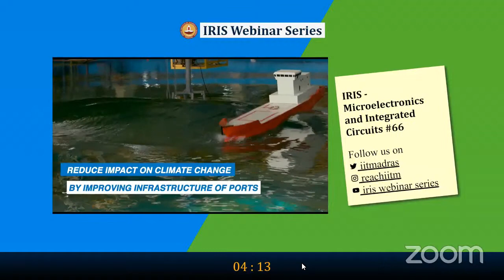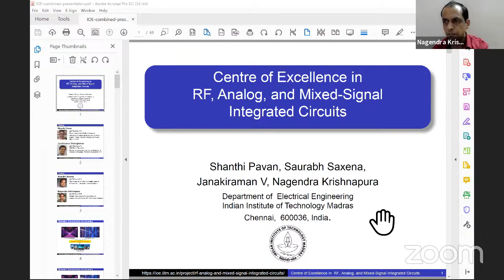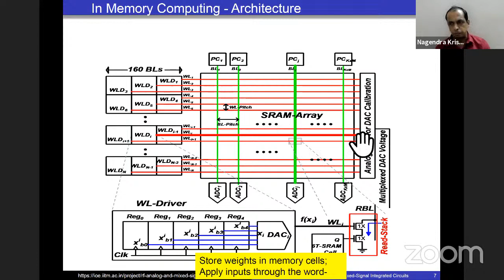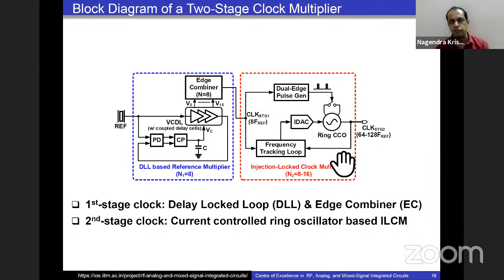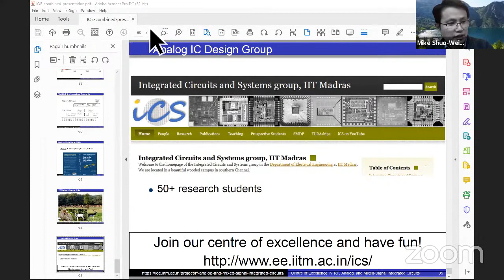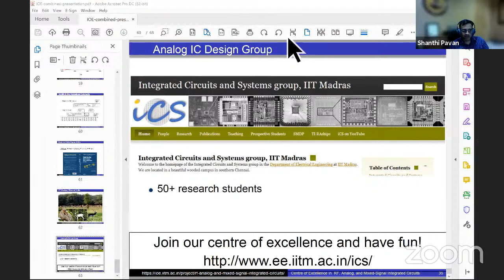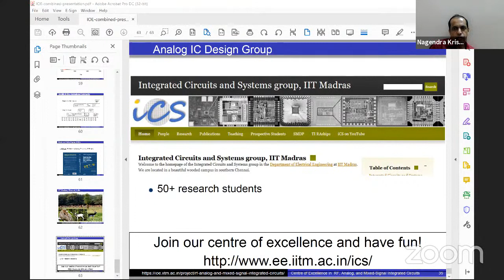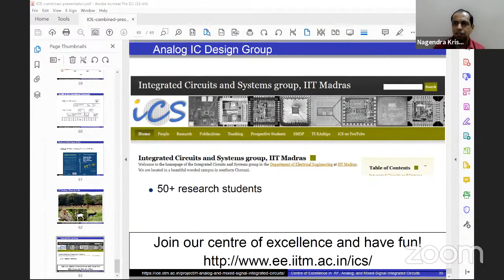RF, Analog and Mixed Signal Integrated Circuits